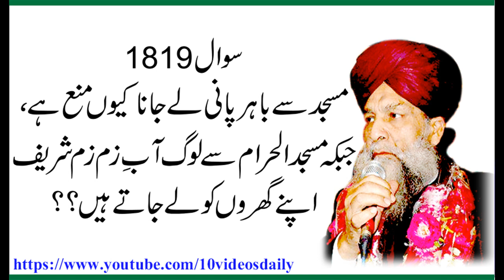1819 Masjid Say Paani Lay Jana Kyon Mana hay, Allama Syed Shah Turab ul haq Qadri